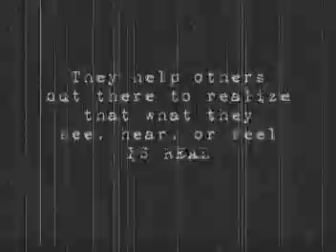M.M.P.I. Coming soon to video!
M.M.P.I. is working on putting together some of there best investigations for you all to see...